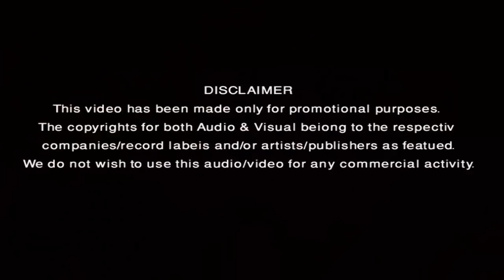wedding video । গ্রামের বিয়ের পানি আনার সময় যা ঘটল দেখলে মজা পাবেন । village wedding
🔔 Stay updated!

THIS VIDEO UPLOADED BD SolidDance WITH THE PERMISSION  WEDDING AUTHORITY MEMBERS

বিয়ের বাড়িতে মেয়েদের সাথে নাচতে নাচতে ছেলেটি এমন জায়গায় হাত দিল ! দেখে সবাই অবাক।wedding funny dance

This Song is Remake & Dj Remix By BD SolidDance